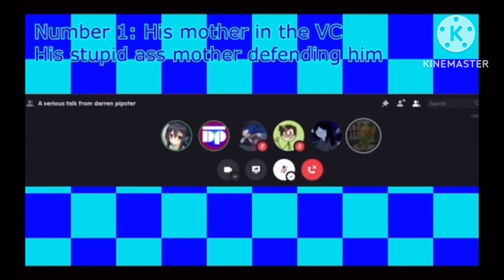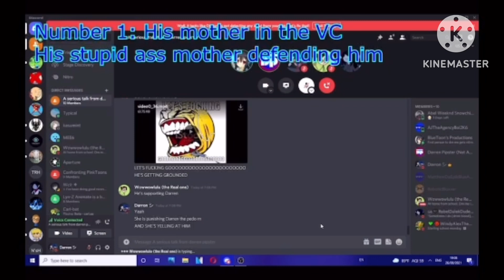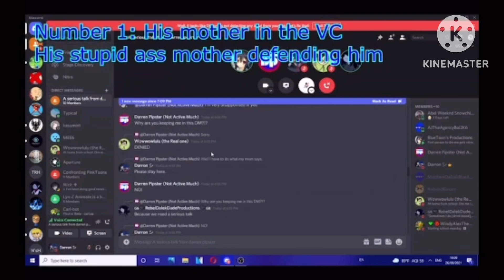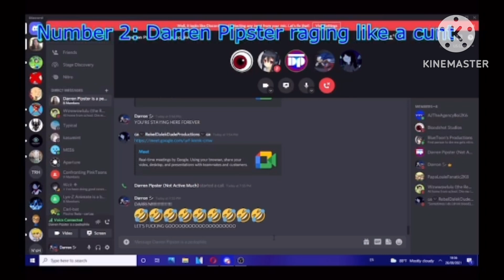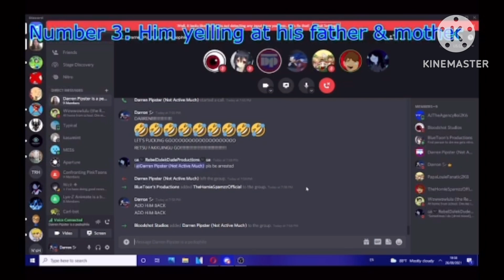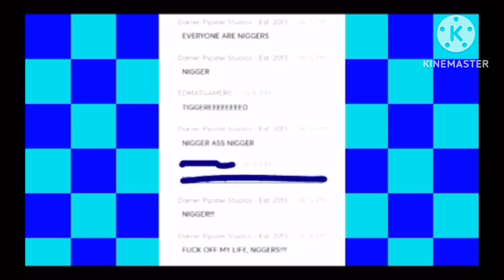(REUPLOAD FROM LATE 2021) Darren’s Pathetic and Insane Cowardly Moments 🤣🤣🤣🤣